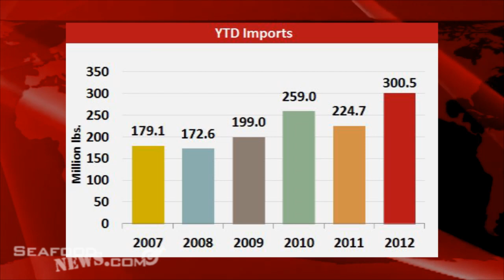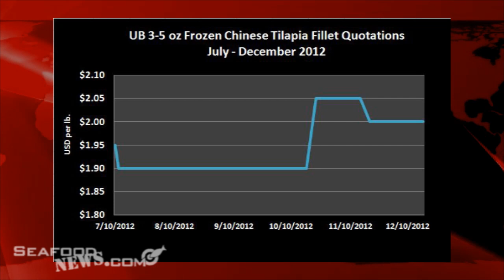Frozen tilapia prices spike in October on higher replacement costs as US imports continue to surge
Frozen tilapia fillet prices spiked in October 2012 on higher replacements costs even as US tilapia imports have continued to surge.

According to the US Department of Commerce frozen tilapia fillet imports totaled 29.9 million lbs in October of this year, up 6.5% versus the same month a year ago.  Consequently YTD imports of frozen tilapia fillets is up 33% through October 2012 totaling 300.5 million lbs, 75.7 million more lbs versus 2011 YTD figures.

China continues to dominate as the top supplier to the US, with Chinese tilapia imports reported at 26.4 million lbs in October 2012, up 4.6% versus the same month a year ago.  In fact, YTD Chinese imports of frozen tilapia fillets are up 32.6% through 2012 totaling 266.1 million lbs, accounting for 88% of all US imports of frozen tilapia fillets.

Amid this surge in US tilapia imports, industry sources reported that higher replacements costs absorbed in September (for product arriving in November and December) caused prices to spike in mid to late October.  For example, according to Urner Barry quotations, the average price of 3-5 oz frozen Chinese tilapia fillets was reported at US$2.05 per lb in late October, the first time prices moved off their $1.90 per lb quotation since July, when prices were reported at $1.95 per lb.

It should be noted however that prices of 3-5 oz fillets adjusted slightly lower again in November as plentiful inventories caused some discounting to occur. Over the past few weeks, however, importers have reported rising replacement costs.

For more on this video and others in the seafood industry please head over